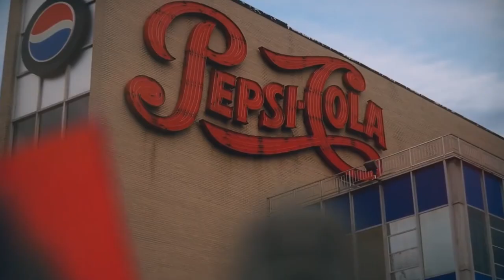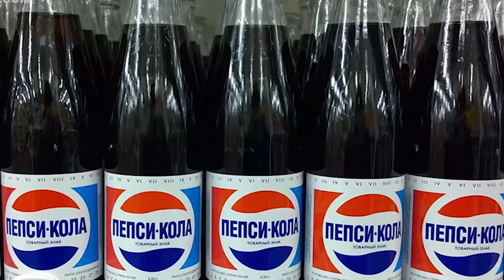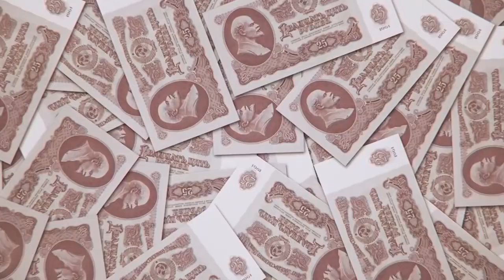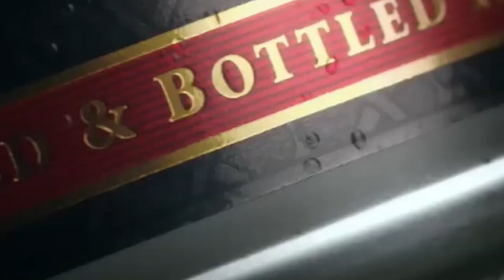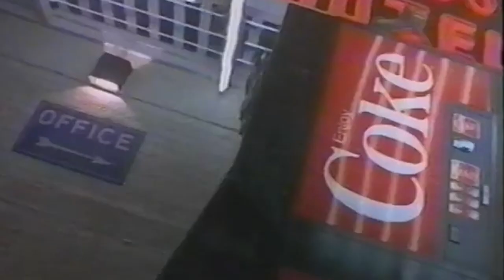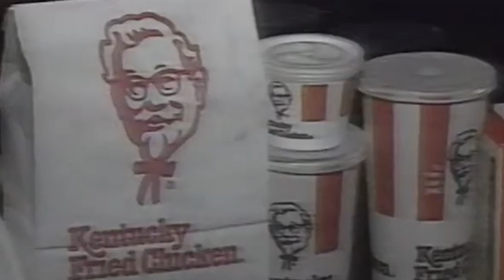The Crazy True Story of How Pepsi Became The 6th Largest Navy In The World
How did Pepsi Become the 6th biggest navy in the world? How did the USSR and Pepsi strike a deal that involved 20 naval vessels?

Just before the fall of the Soviet Union, the communist state was so desperate for Pepsi that they traded the American beverage company some 20 warships for a shipment of their sugary elixir; making the Pepsi Navy the sixth-largest in the world at the time.

Pepsi’s entry into the USSR was a fanfare event with the first company from a capitalist country offering a popular consumer product in the Soviet Union. But Pepsi had its problems.
Pepsi could not accept the Russian Rubble in payment; because its value was controlled by the Soviet government making it difficult to take the Rubble out of the USSR. Pepsi came up with a smart solution, accepting Stolichnaya vodka, in exchange for its syrup. The vodka exchange went well as Pepsi’s Soviet sales grew for years.
This is how Pepsi became the 6thth largest navy in the world.